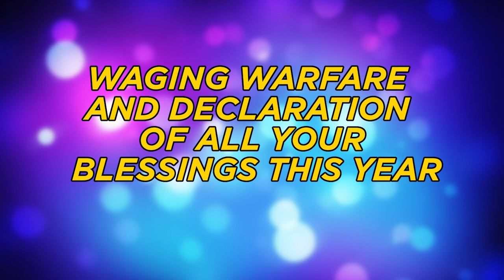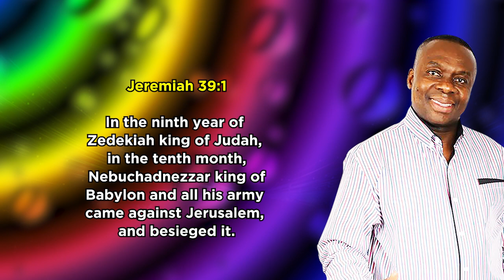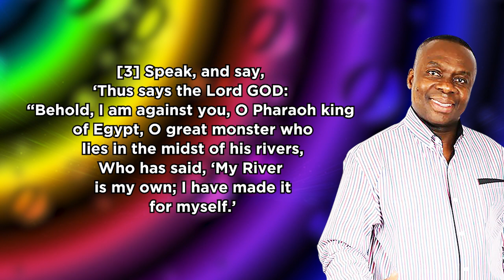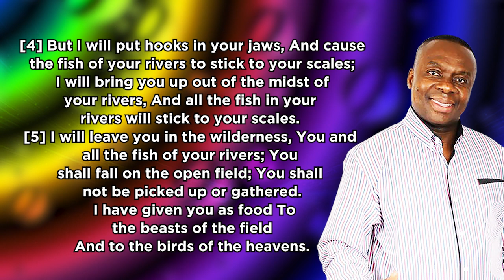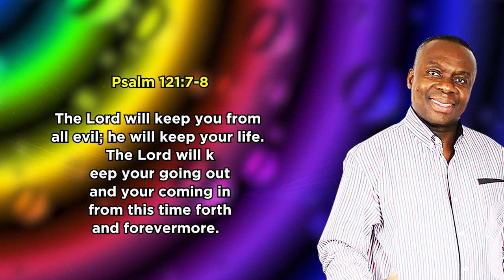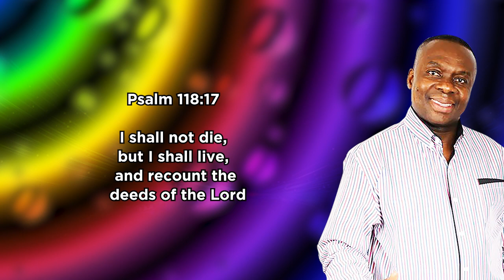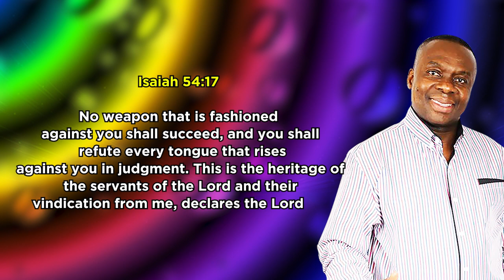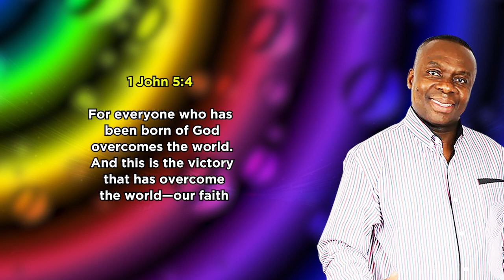September into November 2024 Warfare Prayers and Declaration of your Blessings & Victory